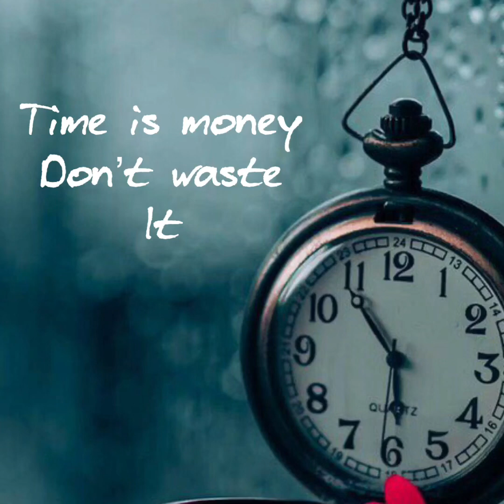The Time | you've to utilise your time by Zeesejones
Hi there!
The value of time is much important in our life because if we utilise it then we get our desired result and sometimes more. You should always think about your last goal and your future is in your hand try to believe and never believe in any hater. You’ve to utilise your time for the best instead if the worst. So, go and use it and always be motivated.